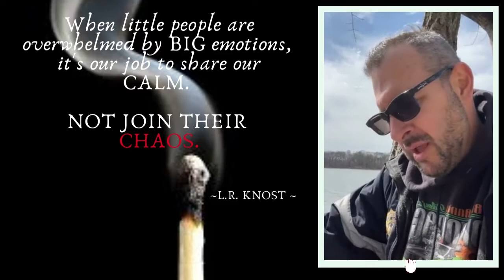DAY 283: Thursday Edition!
Today's message:   de-E S C A L A T I O N